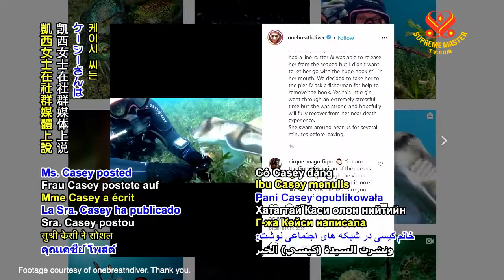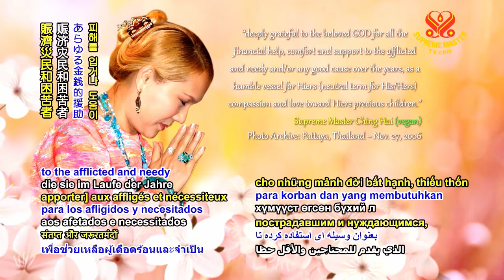1220 NWN 5 Australian scuba divers rescue trapped shark 6m